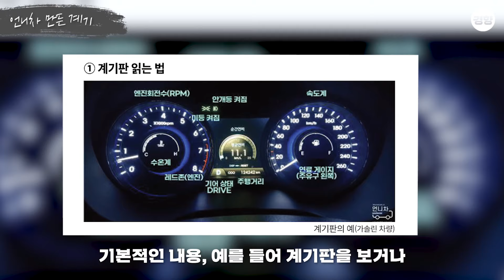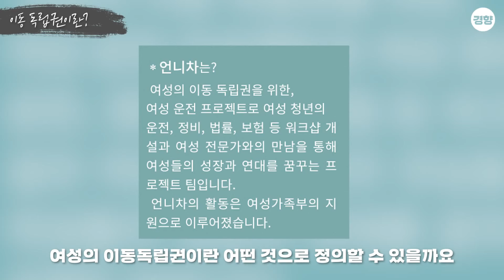장롱면허 소유자 드루와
'아빠차, 오빠차', 아니고 '언니차'가 왔다. '언니차 프로젝트'는 원할 때 어디로든 떠날 수 있는 여성의 이동 독립권을 위해 운전 경력 5년차 차 덕후, 제이가 만든 프로젝트 팀이다. 도로 위 운전하는 여성들의 자신감을 높이기 위해 경정비 클래스를 열고 세차 모임도 가진다. 지난 주말 10년차 장롱면허 소유자 사회부 최민지 기자가 언니차 프로젝트의 제이를 만나 운전을 배우고 장롱면허를 탈출해야하는 이유를 들어봤다.

🔍나를 사랑하게 만드는 달리기, 러닝전도사 안정은의 이야기가 궁금하다면